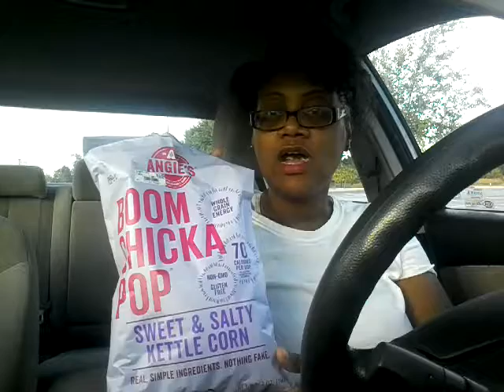Boom Chicka Pop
Review popular kettle popcorn